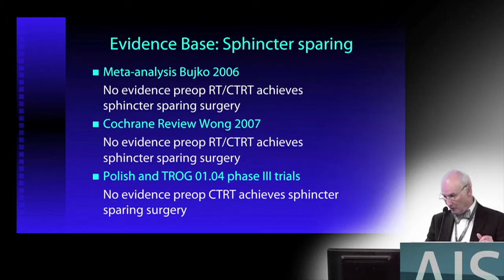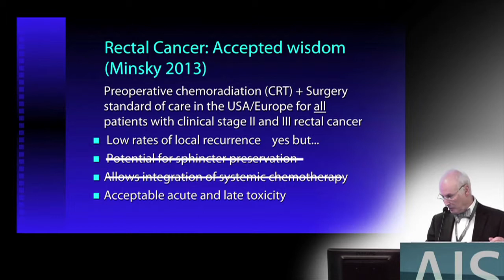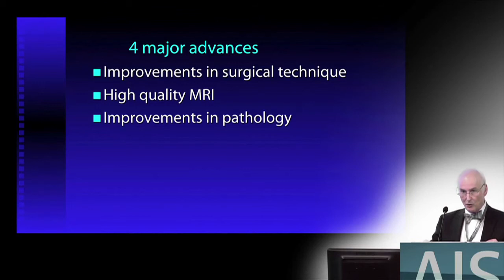Is CT/RT Still Standard Treatment for all Clinically Staged II and III Rectal Cancer?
VIDEO DESCRIPTION:

Preoperative chemoradiation (CT/RT) followed by surgery has been the standard of care in USA/Europe for all patients with clinical stage II and III rectal cancer. New advances to adapt our behavior.